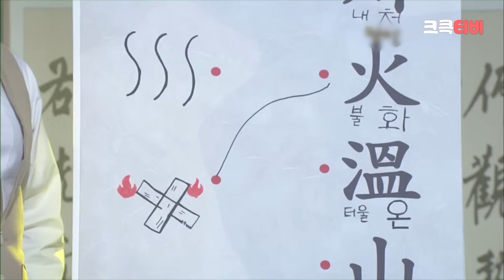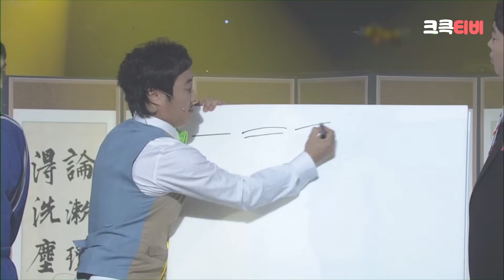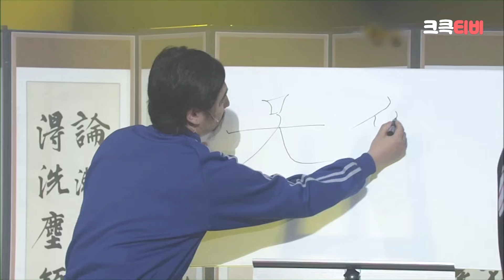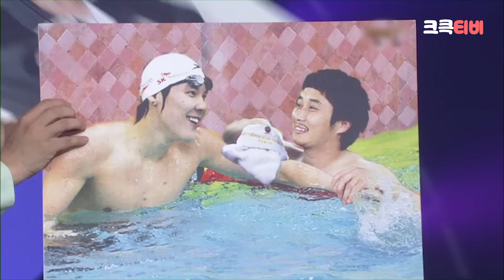[크큭티비] 렛츠 '달인' 타임! : 돌아온 달인 실시간 스트리밍 DAY3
안녕하세요 크큭티비 구독자 여러분!
오랜만에 스트리밍 이벤트로 찾아왔습니다~!
지난번 가장 많은 투표를 받은 시간대인 점심시간 스트리밍 !

★9월 2일★ 부터 5일간!! 오후 ★12시~1시★ 달인 몰아보기 한시간 가량 진행됩니다!

오늘의
▶출연자정보: 김병만, 류담, 노우진
▶회차정보:
440회(*2008년 04월 13일)
441회(*2008년 04월 20일)
442회(*2008년 04월 27일)
443회(*2008년 05월 04일)
444회(*2008년 05월 11일)
445회(*2008년 05월 18일)
446회(*2008년 05월 25일)
447회(*2008년 06월 01일)
448회(*2008년 06월 08일)
449회(*2008년 06월 15일)

Let's 달인 time !!~~!@ !@~!@~!